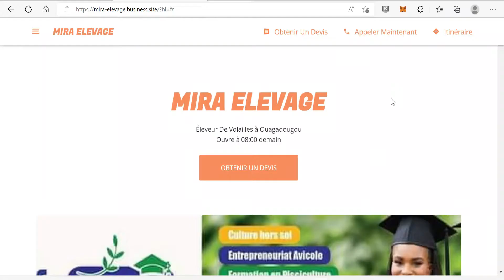4 Choses à considerer pour la reussite de ta ferme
Dans la vidéo de cette semaine, je donne ce qu’il vous faut pour réussir votre projet d’élevage mais aussi de tout autre projet que vous aimeriez exécuter. Les 4 choses que je vous donne dans cette vidéo, si vous les appliquer y’a de forte chance que votre projet réussisse.

Vous trouverez plus de vidéos sur ma chaîne YouTube